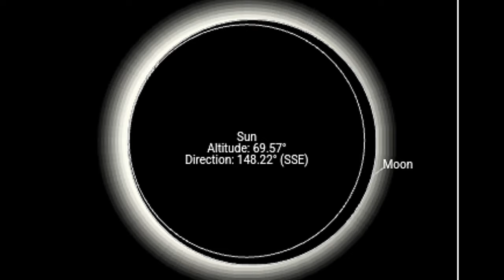Saudi Arabia Eid kab hai 2024| Saudi Arabia main eid ka Chand 2024|Eid UL Fitr 2024 date in Pakistan